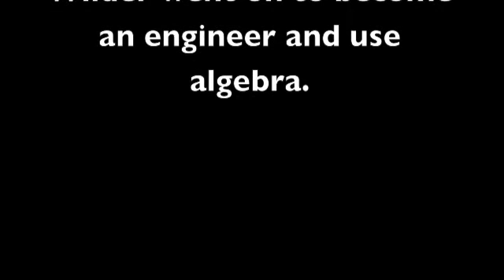Wilder One and Only: The Life of a Piano Player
If you have ever played piano before in life, then hopefully you'll get a few laughs out of this.